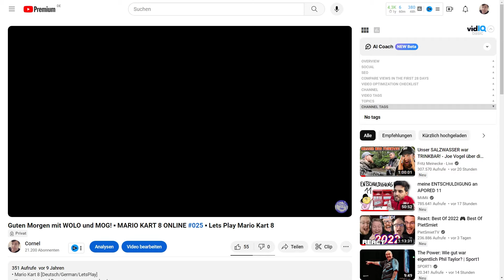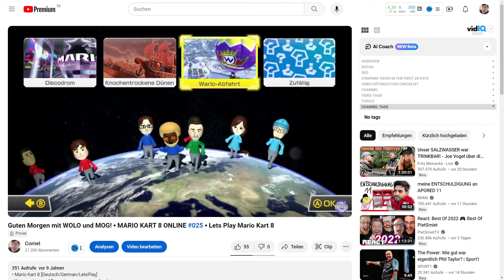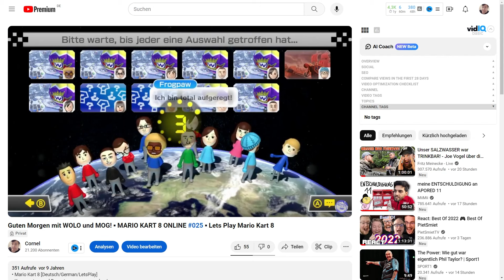Wir LEAKEN das VIDEO! DER LETSPLAYMARKUS SKANDAL!